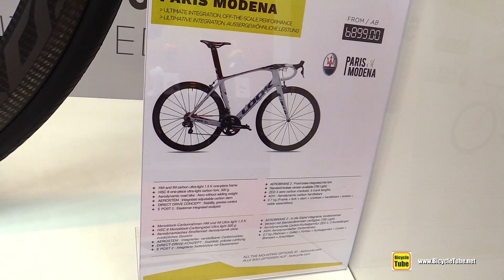2017 Look 795 Paris Modena Limited Edition Road Bike - Walkaround - 2016 Eurobike